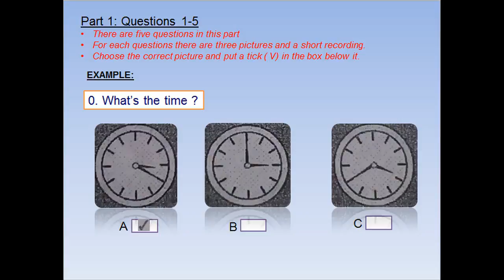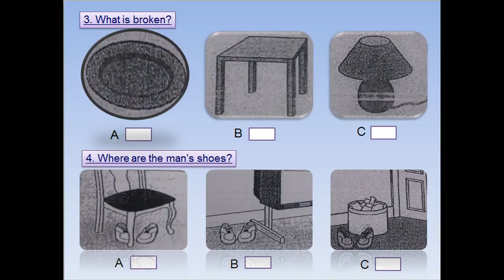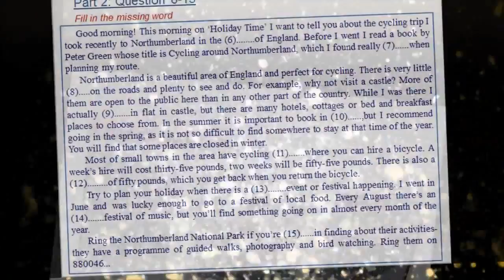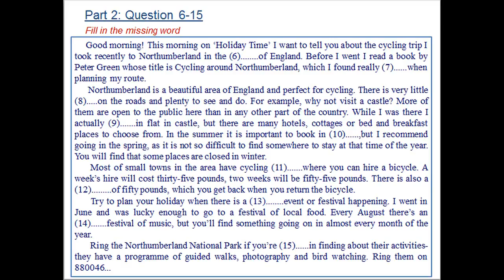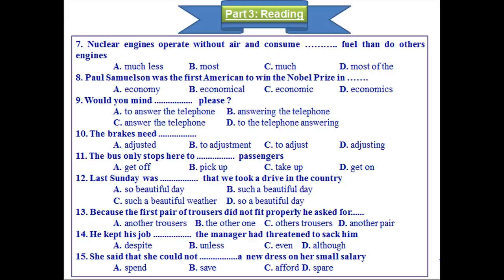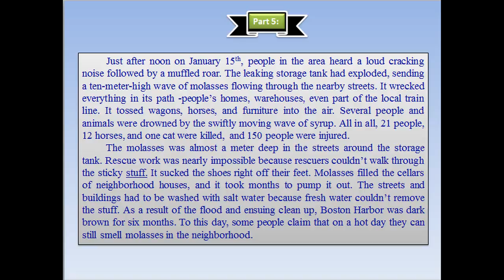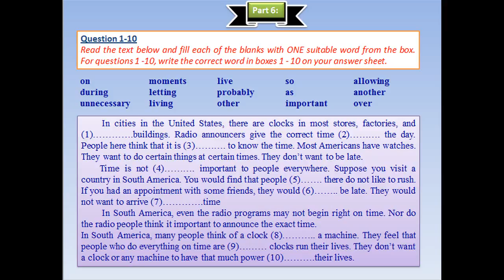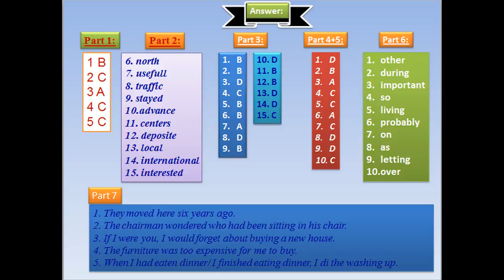English Test B1 Full Đề 6 có lời giải